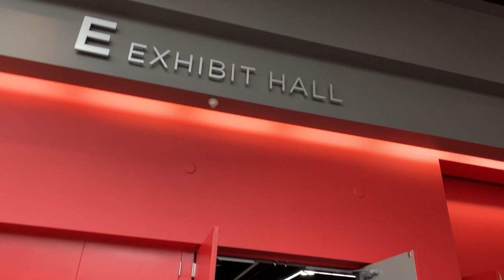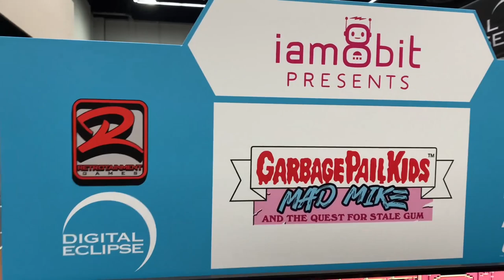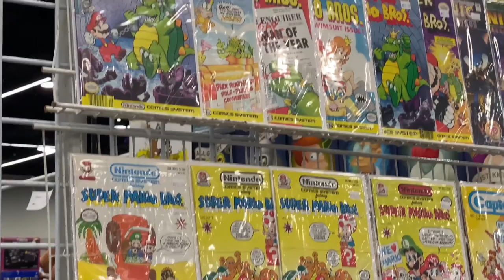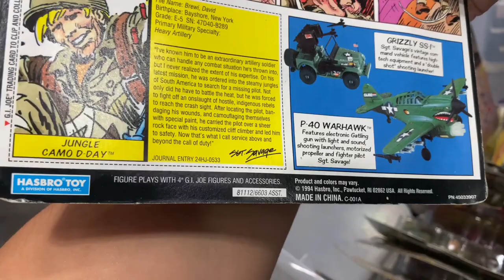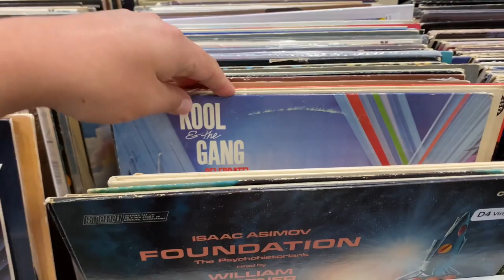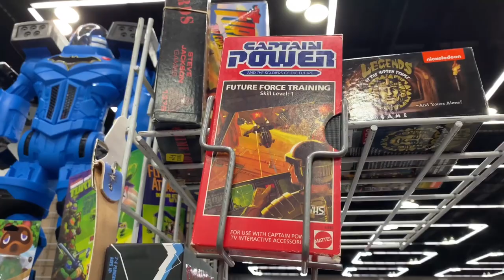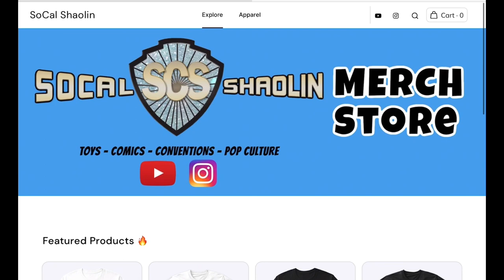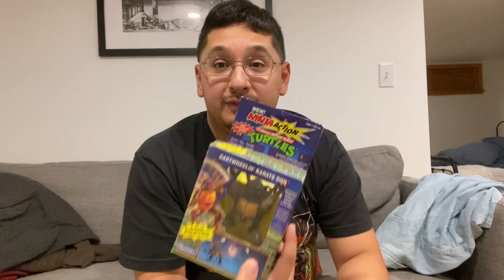Portland Retro Gaming Expo 2022 Exhibit Floor Walkthrough & Toy Hunt retro video games show floor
Todays adventure takes us to Portland, OR for the Retro Gaming Expo 2022. Will we find toys?